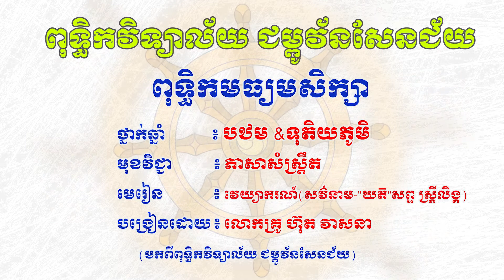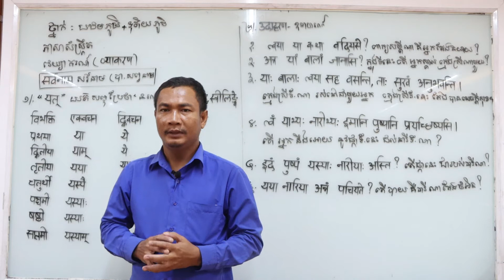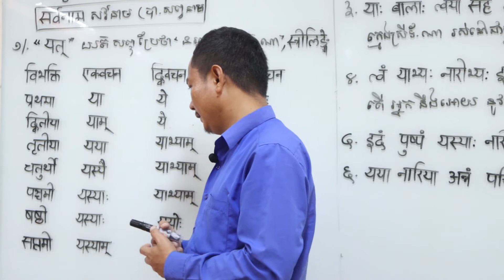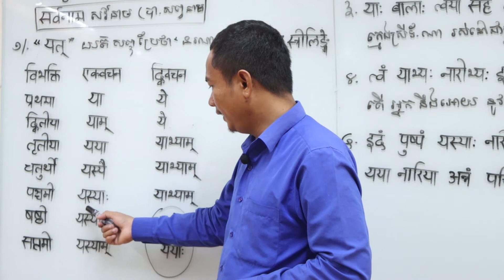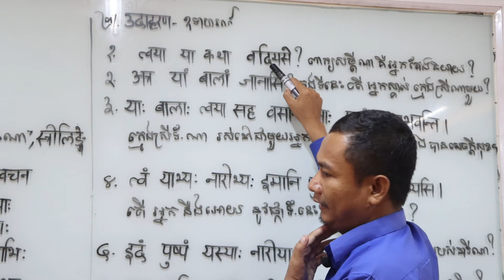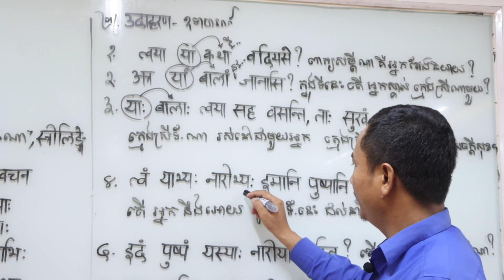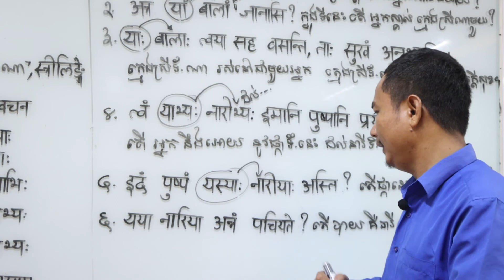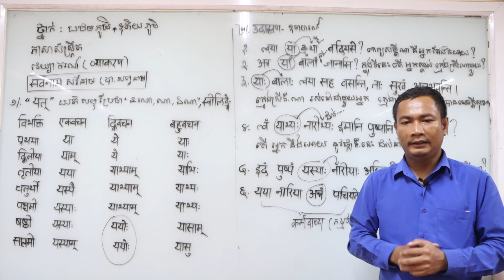ថ្នាក់ ទុតិយភូមិ និងបឋមភូមិ ភាសាសំស្ត្រឹត មេរៀនវេយ្យាករណ៍(សវ៌នាម - "យ" សព្ទ ស្ត្រីលិង្គ) 25